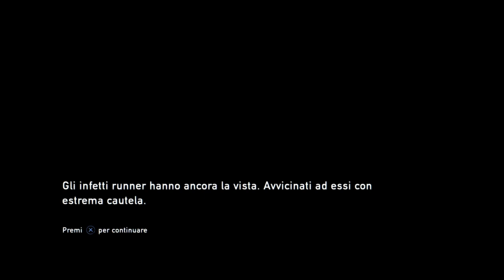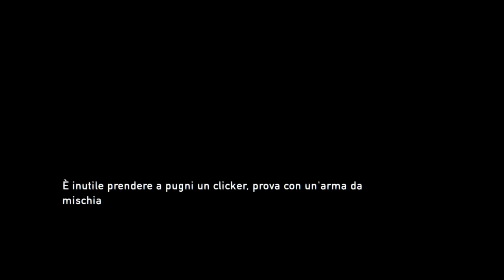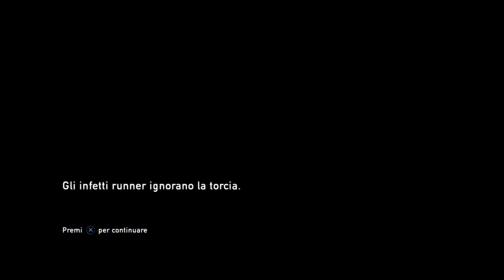THE LAST OF US REMASTERED [Walkthrough ITA PARTE 5] - IO SONO LEGGENDA!!!